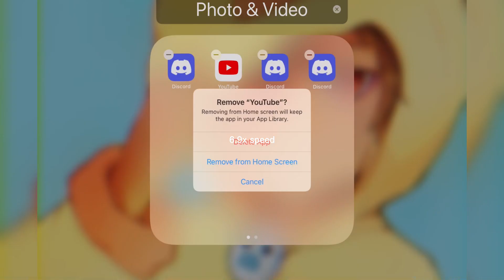virus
ios having a mental breakdown rn.